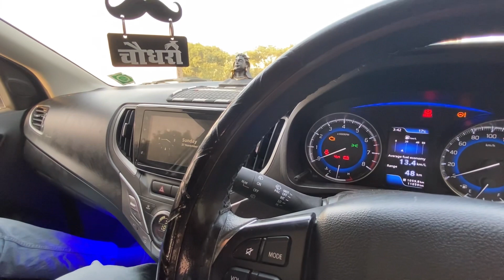Most differently modified baleno in delhi ncr right now ❤️💥 || only one in ncr ? ❤️ || KP0004